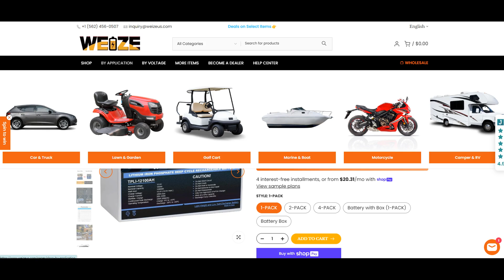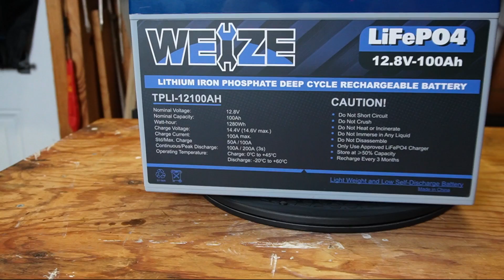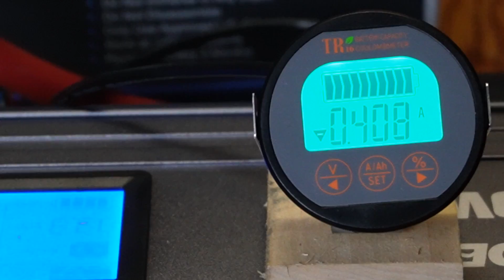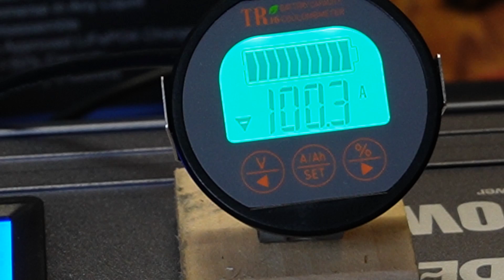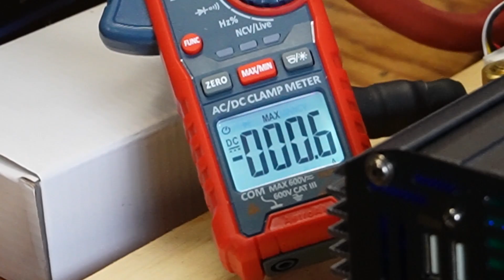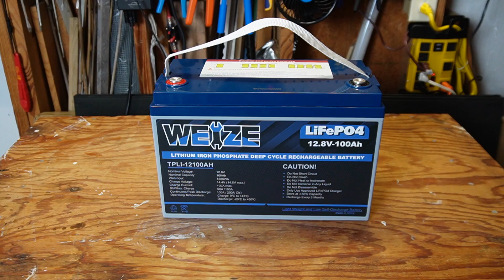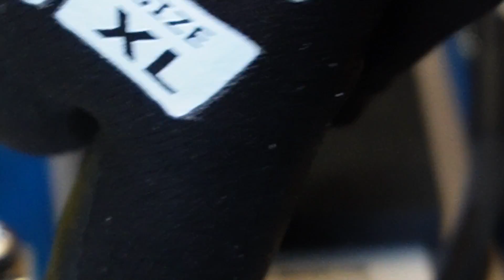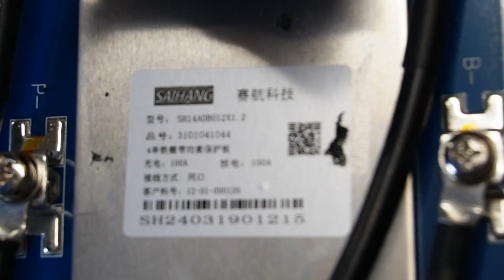Weize LiFePO4 12v 100Ah Battery Review - 10 Year Warranty!!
In this video I take a look at this Weize 12v 100Ah LiFePO4 battery which is a battery I do recommend.

Chapters
00:00 - 00:36 Intro
00:37 - Unboxing and Overview
01:47 - Testing
07:19 - Battery Teardown and Low-High Temp Charging Protection Test
12:25 - Final Thoughts